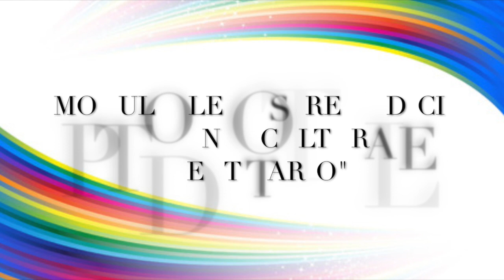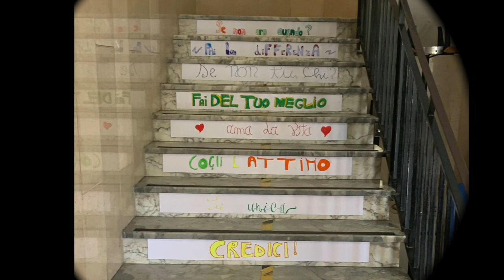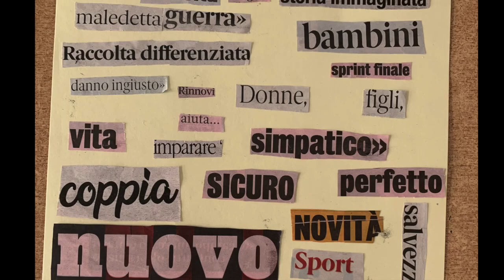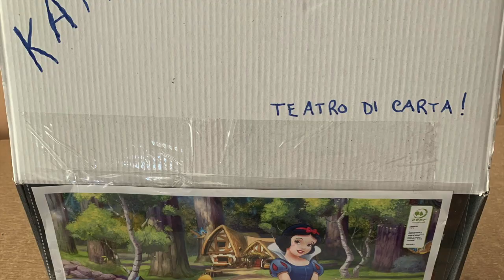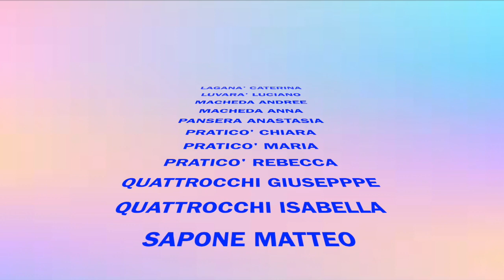PON Un Podio per tutti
Modulo: Le nostre radici: patrimonio culturale identitario (Competenza in materia di consapevolezza ed espressione culturale).

Il progetto vuole promuovere nei ragazzi la consapevolezza di una identità sociale, culturale e politica radicata, educandoli a diventare persone responsabili e cittadini attivi e coscienziosi, che sappiano elaborare, da un mondo antico, gli strumenti(ideologici e pratici) per proteggere, tutelare e salvaguardare un mondo nuovo.